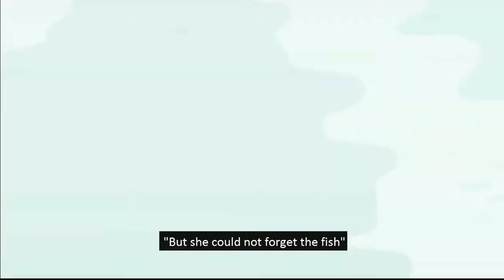Can we be friends? kia hum dost ban saktay hain? کیا ہم دوست بن سکتے ہیں؟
Hello friends,
These stories are so interesting and teaches values too. Every story teaches a moral lesson which is much needed now a days.

Note:- Full credit to Owners. All images, pictures and music played in this video belongs to the respected owners.